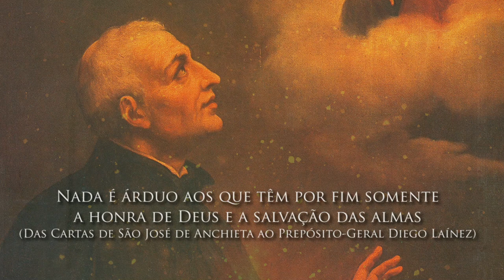Hino a São José de Anchieta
Hino a São José de Anchieta, versão 2022.
Gravado pelos seminaristas do Seminário Maior São José de Anchieta por ocasião do jubileu de 20 anos do seminário.
Composição: Seminário Maior São José de Anchieta - IVE Brasil
Gravação e produção: Rust Studio

1. Bradou aos céus a virtude de um homem
ao Trono do Verbo Encarnado
este hino a vós declamado
Serafins de amor abrasados
Qual canário ao céu Vos elevastes,
Santa Cruz flâmula que ostentastes.

[Refrão]
São José de Anchieta
Apóstolo deste Brasil!
Resplendores tão ávidos de luz,
ornam o companheiro de Jesus.

2. Vós desbravastes as selvas desta terra
contra a ruína e perdição
destas almas a sangue compradas
no Madeiro da libertação.
Como Cristo vos sacrificastes
carregando a Santa Cruz que abraçastes.

3. A verdade aos Índios ensinastes
pelas palavras e por vida
de um zelo e amor inflamado
grande exemplo a ser imitado.
Casto, pobre e sempre obediente
o Cordeiro imitastes fielmente

4. Inculturastes o santo Evangelho
Fostes fiel nesta missão.
Com justiça o Brasil Vos venera
como Pai Fundador da nação.
Concedei-nos santos sacerdotes
Mansos, puros, humildes e fortes.

5. Protegei-nos de nossos inimigos
dai-nos a força pra lutar
por Aquela a quem tanto amastes
e em vida as glórias cantastes.
Concedei-nos viver a cada dia
sob o manto maternal de Maria.